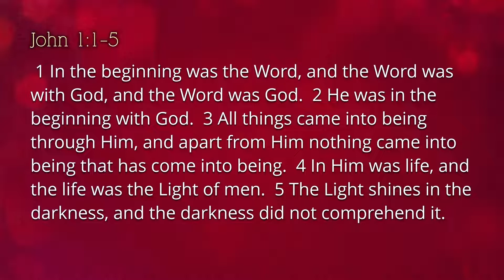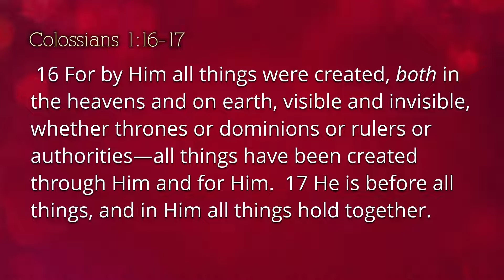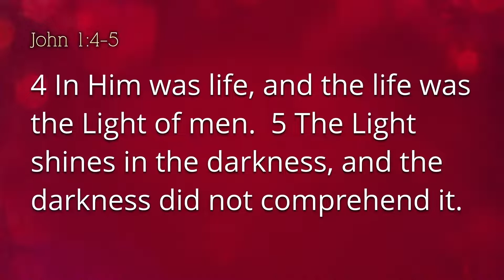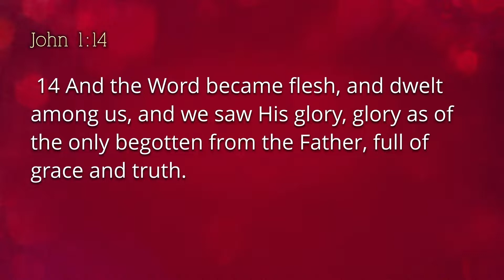Sunday Morning Worship December 18, 2022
Join us as we walk together - a Family Pursuing the Mission of Jesus.

For all details about events and things happening at The Midtown Bridge, visit our